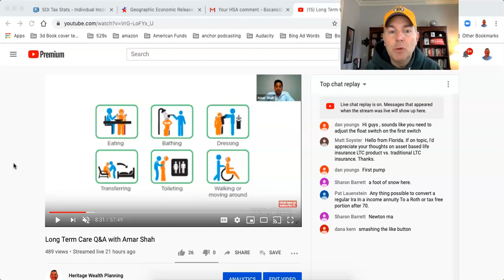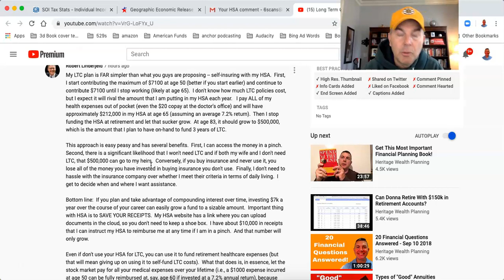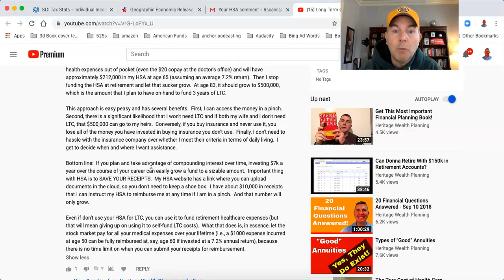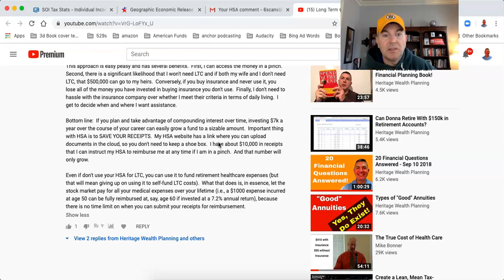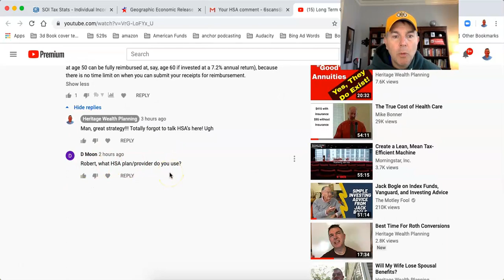HSA to Fund Long Term Care - Ingenius!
From Rob:

"My LTC plan is FAR simpler than what you guys are proposing -- self-insuring with my HSA.  First, I start contributing the maximum of $7100 at age 50 (better if you start earlier) and continue to contribute $7100 until I stop working (likely at age 65).  I don't know how much LTC policies cost, but I expect it will rival the amount that I am putting in my HSA each year.   I pay ALL of my health expenses out of pocket (even the $20 copay at the doctor's office) and will have approximately $212,000 in my HSA at age 65 (assuming an average 7.2% return).  Then I stop funding the HSA at retirement and let that sucker grow.  At age 83, it should grow to $500,000, which is the amount that I plan to have on-hand to fund 3 years of LTC.

This approach is easy peasy and has several benefits.  First, I can access the money in a pinch.  Second, there is a significant likelihood that I won't need LTC and if both my wife and I don't need LTC, that $500,000 can go to my heirs.  Conversely, if you buy insurance and never use it, you lose all of the money you have invested in buying insurance you don't use.  Finally, I don't need to hassle with the insurance company over whether I meet their criteria in terms of daily living.  I get to decide when and where I want assistance.

Bottom line:  If you plan and take advantage of compounding interest over time, investing $7k a year over the course of your career can easily grow a fund to a sizable amount.  Important thing with HSA is to SAVE YOUR RECEIPTS.  My HSA website has a link where you can upload documents in the cloud, so you don't need to keep a shoe box.  I have about $10,000 in receipts that I can instruct my HSA to reimburse me at any time if I am in a pinch.  And that number will only grow.

Even if don't use your HSA for LTC, you can use it to fund retirement healthcare expenses (but that will mean giving up on using it to self-fund LTC costs).  What that does is, in essence, let the stock market pay for all your medical expenses over your lifetime (i.e., a $1000 expense incurred at age 50 can be fully reimbursed at, say, age 60 if invested at a 7.2% annual return), because there is no time limit on when you can submit your receipts for reimbursement."

You Can RETIRE on SOCIAL SECURITY:

State by State Tax Guide For Retirees:

LET'S SOCIALIZE!